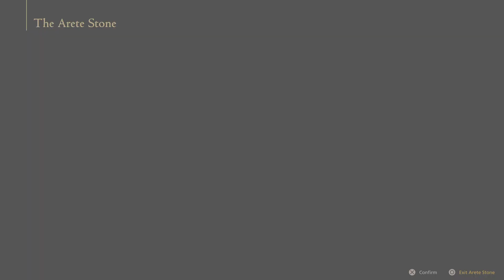Killing Benedikta In One Hour - Level 100 Final Fantasy Mode